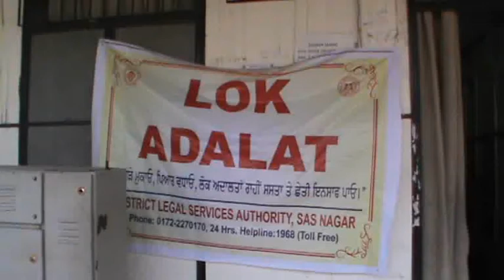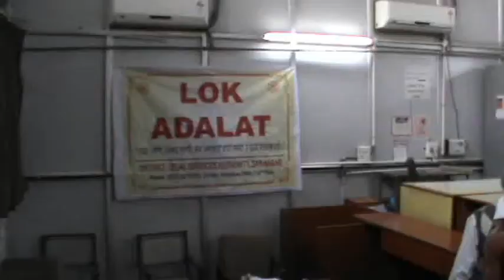Mohali ll Mega Lok Adalat ll Courts ll Bindra T S ll Tirchhi Nazar Media Video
NEWS BY JATINDER SABHARWAL MOHALI
  MOHALI MEGA LOK ADALAT
(1 ) बाईट : पी पी  सिंह (शैशन जज) मोहाली

(2 ) बाईट : तरनतारन  सिंह बिंद्रा (अतिरिक्त शैशन जज) मोहाली

(3 ) बाईट : पुनीत मोहन  शर्मा (चीफ ज़ुडीशियल मैजिस्ट्रेट) मोहाली

MOHALI LOK ADALAT,
1. BYTE PP SINGH SESSION JUDGE,
2. TARANTARAN SINGH BINDRA ADDL. SESSION JUDGE,
3. PUNEET MOHAN SHARMA (CJM) & SHORTS OF COURTS’